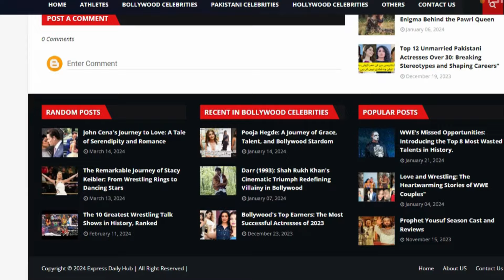All AEW Superstars and their trip to New York | For Forbidden Door 2024